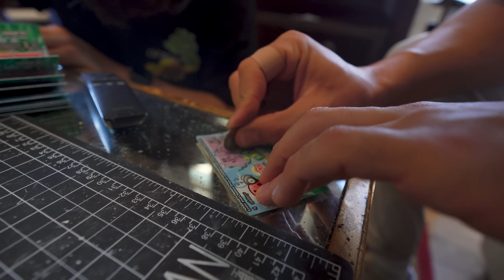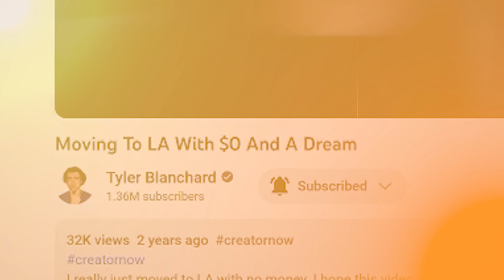I Said YES To Crazy DM’s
Interested in more Tyler content? Join us on Discord for one of our biweekly gaming live streams.